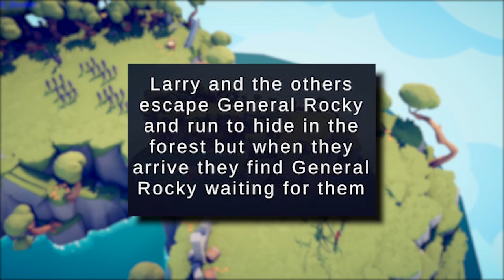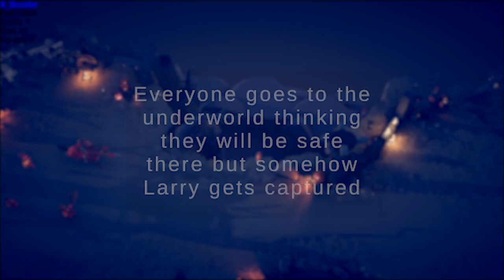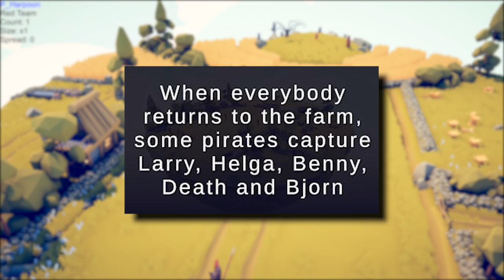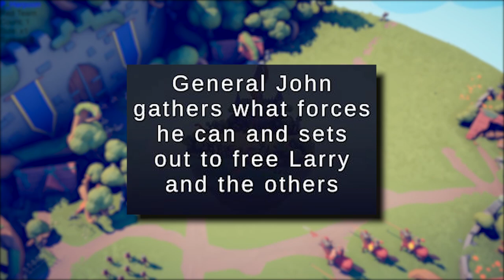Do You Think King Phillip Fears Our God Powers In TABS?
General John decides to turn on King Phillip in TABS! Is this because of our God Powers?

Join the KroFam on Twitch!